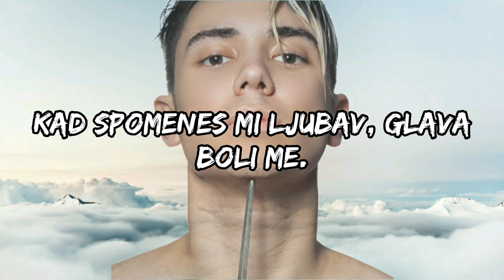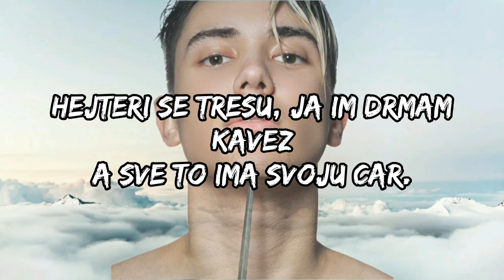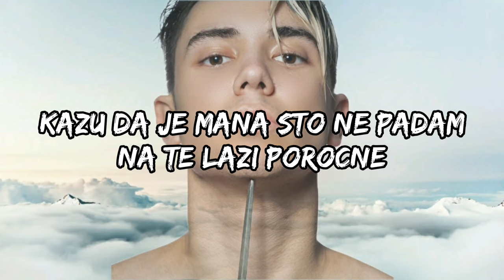IVAN SIMIC - XXX (Tekst | Lyrics)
The Original Lyrics of XXX for IVAN SIMIC
You can discover new music everyday featuring upcoming artists.
🔵IVAN SIMIC - XXX (OFFICIAL VIDEO):
Official Lyrics/Tekst:

Moje ime previse za tvoja cula je
Kad spomenes mi ljubav, glava boli me.
Jer odavno sam prevazisao iluzije te
Da ljubav leci sve, ma kur*c leci sve.

Hajde sada dodji u moju sobu
Imacemo privatan let.
Natoci i zatvori ta vrata raja
Jer mene samo mami greh.

REF..

Daj mi sada sve,  necu dugo biti tu
Jer voleo sam ja i kad celog sebe dam
Nesto uvek krene po zlu.
Eksirao sam bol, karte stavio na sto
Dusu prodao sam djavolu.
Kada krila slome ti I kad nazad ne mozes
Tek tada svi progledaju.

Pomracenje sunca, meseca I neba
Kad ja kazem pravu stvar.
Hejteri se tresu, ja im drmam kavez
A sve to ima svoju car.

Niz grlo kada krene secanje na mene
Samo jako, drzi se.
Da te svaka kap znoja seti na mene
U pakao zakuni se.

Kazu da je mana sto ne padam na te lazi porocne.
Nemam porok ali kada pricas o meni treba da se ustane.